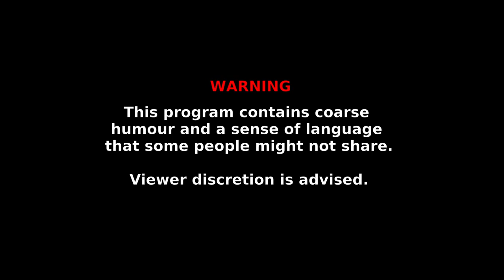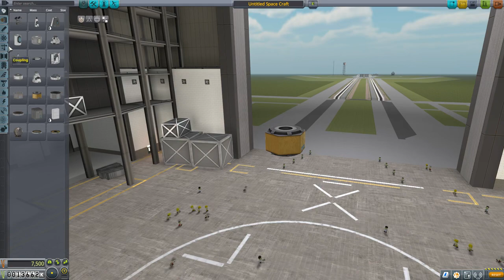Kerbal Space Program stream for 2018-12-15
Learning to play KSP and making many many mistakes along the way (meanwhile, my computer melts).

This video has been edited to remove copyrighted music.